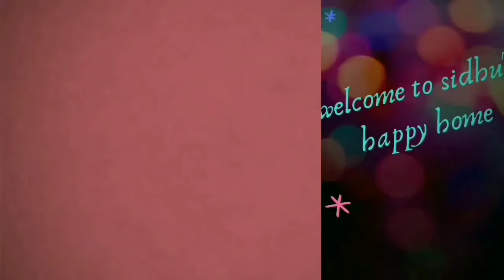Easy and beautiful Valentine's day greeting card